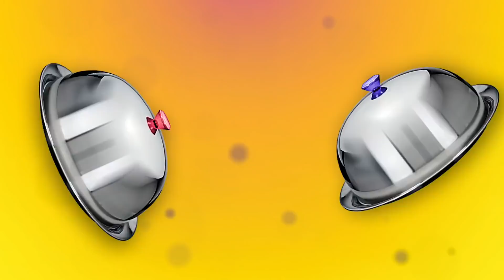¡Quien Decore Mejor el Pastel Gana el Premio! Rueda de Misterio Extremo de RATATA COOL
¿Quién de los participantes podrá dar vida a las ideas de diseño más creativas de la manera más perfecta? ¡Es hora de comprobar quién decora mejor! Deberás aplicar todas tus habilidades de dibujo, velocidad y astucia para que no quede ni un solo pastel sin decorar y, además, hacerlo mejor que tu oponente en el desafío. ¡Date prisa y elige una mascota para animar!